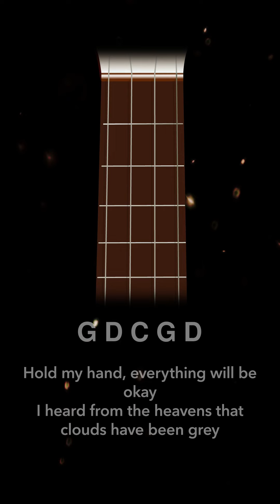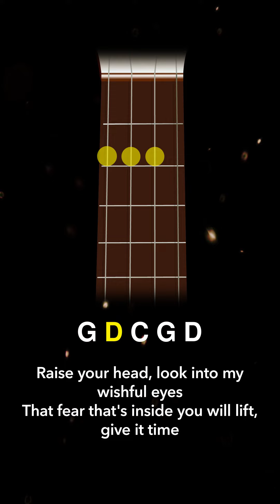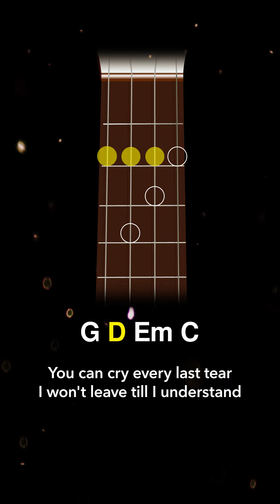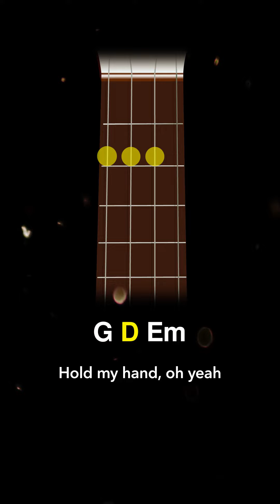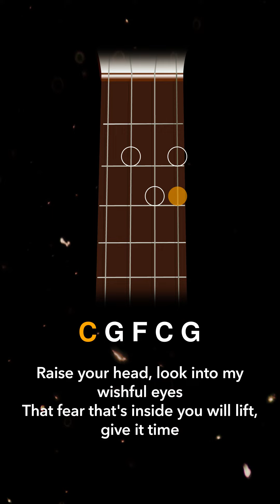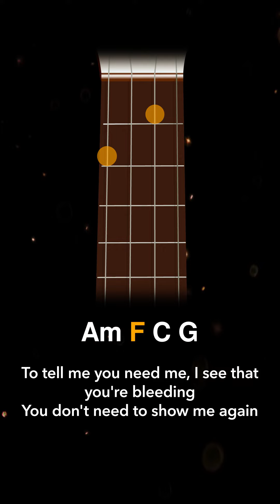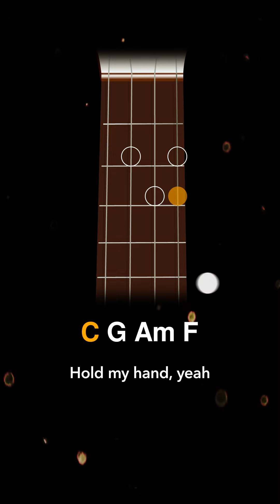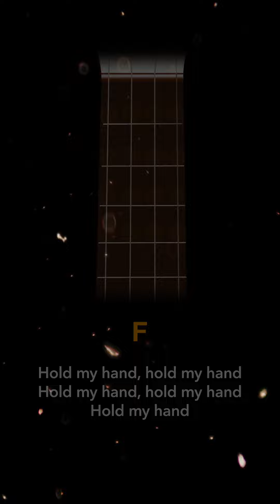How to play Hold My Hand from Top Gun: Maverick | Ukified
Play and sing Hold My Hand from Top Gun: Maverick with this easy ukulele tutorial. Choose from 2 different keys to suit your voice. Includes all chord shapes, strumming and lyrics.

0:00 G major
3:35 C major

'Hold My Hand' is a song by American singer Lady Gaga, released on May 3, 2022, through Interscope Records. It is the lead single to the soundtrack for the film Top Gun: Maverick (2022). The song was written and produced by Gaga and BloodPop as 'a love letter to the world during and after a very hard time'. Benjamin Rice received additional production credits.